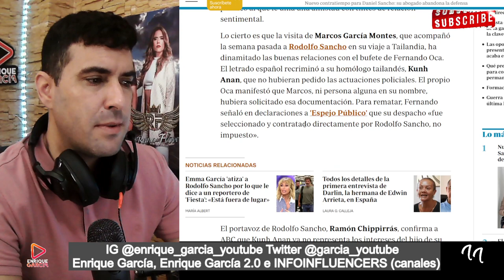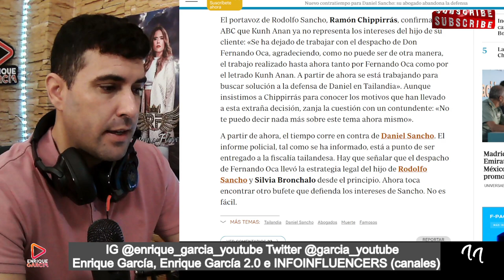Daniel Sancho se queda SIN ABOGADO TAILANDÉS, Kunh Anan. GRAVE CONTRATIEMPO para su DEFENSA